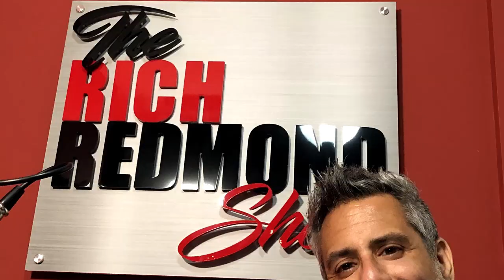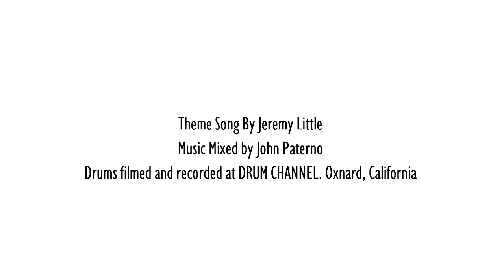Ron Wikso: "How to Keep a Gig for DECADES!": The Rich Redmond Show: EP. 159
Ron Wikso
Ron was born in Dover, Delaware, the first of 4 children of Linda and Ron Wikso (the first). After finishing their tour of duty in the Air Force, his parents moved the family back to their native Long Island, New York where Ron lived from age 3 until adulthood.
Ron started playing drums at the age of 7 and studied privately with Larry Ramsden while growing up on Long Island. Along with his private studies, he played in several local bands and began playing his first professional gigs around the time he was 12. He also participated in as many of the school bands, orchestras and choirs as he could in an effort to learn as much as possible about music.
Some of the people Ron’s been fortunate to have worked with at various times include:

Steve Miller Band
Cher
Richie Sambora (Bon Jovi)
Foreigner
David Lee Roth (Van Halen)
The Storm
Gregg Rolie (Original Lead Singer/Keyboardist for both Santana and Journey)
Eddie Money
CCR (Creedence Clearwater Revisited)
Player (featuring Ronn Moss & Peter Beckett)
Randy Meisner (the Eagles/Poco/Rick Nelson)
Denny Laine (Paul McCartney & Wings/The Moody Blues)
Dave Amato (REO Speedwagon/Cher/Ted Nugent/Jimmy Barnes)
Michael Monarch (Steppenwolf)
George Burns
Sammy Davis Jr.

Some of the tours Ron’s been on with these artists have taken him all over the world to places in Europe, Asia, Australia and North, South and Central America and have featured other artists such as Bryan Adams, Peter Frampton, 10,000 Maniacs, Deep Purple, The Doobie Brothers, REO Speedwagon, Cheap Trick, Paul Rodgers, Journey, John Fogerty and many others.

Ron is also blessed in his personal life to have his significant other, Marcy Requist, as well as his son, Jesse Wikso.

He’s currently touring with the Steve Miller Band and dividing his professional time between live touring gigs and session work, mostly at his private studio, where he records live drums, and coordinates/produces/mixes projects for clients from all over the world.

Some Things That Came Up:
-1:00 Playing at First Bank Amphitheater
-2:00 Girlfriend
-5:00 New website
-6:00 Cher was the first gig big at 29 years old
-7:00 The Ballad of SONOR Drums
-10:35 International Touring and Food
-12:20 Mr. Big and Japan
-14:30 Steve Miller and the changing setlist
-18:00 Gordy Knudston
-19:00 First Gig with Steve Miller
-23:00 Studying with Larry Ramsden
-24:00 Listening to all styles of music
-25:40 Charting helps you learn the song
-28:40 There’s more to just playing
-29:30 The rare air of keeping a gig for decades
-31:15 Lifeguard job with David Duchovny
-32:00 Berklee and gigging
-32:31 The move to LA in 82’
-34:30 Working with Gregg Rolie (Santana, Journey)
-36:30 The Gregg Rolie audition
-44:00 Getting connected in LA
-47:20 Remote Recording in 1998
-48:00 The move to Austin
-49:30 Creedence Clearwater Revisited
-63:30 Similar Fill Vocabulary
-65:00 Teaching and Warmups

Rich’s latest book is: